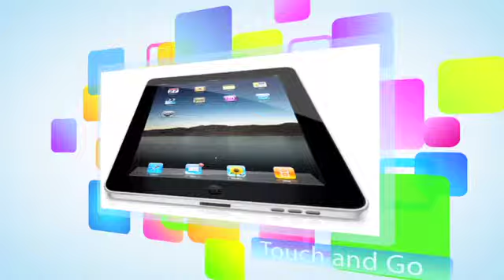Colorful Reward Ideas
Promotional video for incentive program participants earning points to redeem for awards.